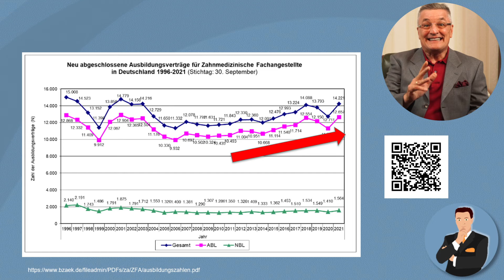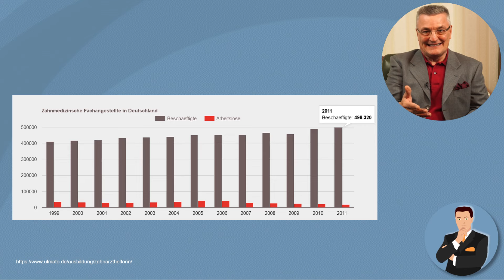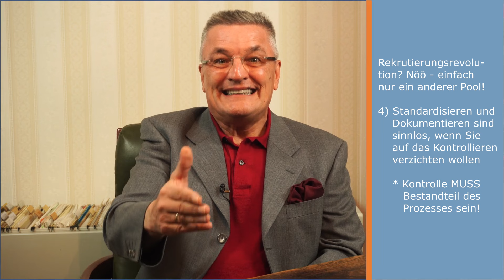Mehr Personal – weniger Mangel: „Fische“ im richtigen Teich – statt immer fettere Köder einzusetzen!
Kaum eine Zahnarztpraxis klagt heute nicht über "Personalmangel". Der ist neben vielen anderen Ursachen auch darin begründet, dass Zahnarztpraxen ihre Suche oft ausschließlich auf Mitarbeiterinnen begrenzen, die a) ausgebildete ZFA sind und b) derzeit in einer anderen Praxis arbeiten. Dies führt zu steigendem Wettbewerbsdruck um potentielle Bewerberinnen. Der Film zeigt, wie sich dieses Problem durch eine Ausweitung des Suchgebietes auf andere Branchen lösen lässt - und dass die vielgesuchte Traum-Mitarbeiterin nicht in jedem Fall eine gelernte ZFA sein muss.

Zahnarzt.Coach - Deine Abkürzung zum Praxiserfolg – oder: Wie Du mehr von den Patienten bekommst, die Deine Behandlung wertschätzen

Dieser Kanal lohnt sich besonders für DREI Zielgruppen:

Zahnärzte, Praxisinhaber(innen) (blaue Vorschaubilder)
Du bist Zahnarzt oder Praxisinhaber(in) und und willst Deine Ziele schneller und leichter erreichen? Dann findest Du auf diesem Kanal genau das, wonach Du wahrscheinlich schon lange gesucht hast: Ganz konkrete Antworten auf (fast) jede Frage (Ausnahme: Abrechnung), die Du Dir schon einmal im Umgang mit Patienten, Deinem Team oder in der Patientenberatung gestellt hast:

- Analyse Praxiskennzahlen - nachhaltige Steigerung der Praxisprofitabilität - höhere Rentabilität von Assistenzzahnärzten - Optimierungen im Bestellwesen und der Praxisorganisation - Finden und Binden der besten Mitarbeiterinnen - gehirngerechte und entscheidungsorientierte Patientenberatung - Neupatientengewinnung - Praxismarketing - Konfliktlösungsstrategien für Dein Team - Führungs-Exzellenz - Service-Vorsprung

Hier findest Du die passende Expertise aus 20 Jahren Praxisberatung für meßbare Veränderungsresultate. Du bist PROFI – Du arbeitest nur mit Profis.

Bist Du bereit – oder wartest Du doch lieber noch etwas ab, ob die Dinge von allein besser werden? Funktioniert doch bei Karies auch nicht – weißt Du doch…

Mitarbeiterinnen: ZMF, ZMP, ZFA, DH (orange Vorschaubilder)
Wenn Du zum Team einer Praxis gehörst, bist Du DIE zentrale Stütze für den tagtäglichen Praxiserfolg – auch wenn Dein Chef das manchmal vergißt, weil er glaubt, daß vor allem er selbst es war, der gerade wieder Unmenschliches geleistet hat.

Hier verrate ich Dir all‘ die kleinen, aber wichtigen Tricks und Kniffe, die Dir den Umgang mit Deinen Kolleginnen, Euren Patienten und Deinem Chef / Chefin erleichtern.

Angefangen vom professionellen Umgang mit unpünktlichen, unfreundlichen oder anspruchsvollen oder „schwierigen“ Patienten, über Zeit- und Terminchaos und ständig ausfallende Pausen in Deiner Praxis bis hin zu Fragen der Fortbildung, einer fairen Bezahlung, einer vernünftigen Überstunden- und Bonusregelung oder einer Gewinnbeteiligung: Hier wirst Du vieles von dem finden, was Dich besser durch den Arbeitstag bringt.

Kein theoretischer Psycho-Kram, sondern immer konkret, direkt anwendbar und unmittelbar nützlich. In diesem Sinne: Ich danke Dir für Dein Vertrauen und freue mich auf unsere Zusammenarbeit.

Patientinnen / Patienten (grüne Vorschaubilder)
Als Patient erfährst Du hier, wie Du den richtigen Zahnarzt für Deine Zahnbehandlung finden und dadurch viel Geld beim Zahnarztbesuch sparen kannst. Wir nehmen Dich filmisch mit in unterschiedliche Praxen, damit Du Dir selbst ein Bild machen kannst.

Außerdem erklären wir Dir einfach und verständlich Sinn und Vorteile zahnärztlicher Leistungen wie PZR, Professionelle Zahnreinigung, Bleaching, Implantate, Veneers, Kronen, Brücken, Inlays, Zahnkosmetik, Zahnbegradigungen, weiße Zähne, Invisalign und andere Aligner, Knirscherschienen, Zahnarztangst, Wurzelbehandlungen und Wurzelkanalfüllungen.

Wir informieren Dich über Smile Secret oder aktuelle wissenschaftliche Studien ebenso, wie über unseriöse Geschäftemacherei oder zweifelhafte „Trends“ und Täuschungen oder angebliche „Super-Hacks“, die nur denen einen wirtschaftlichen Vorteil garantieren, die sich derartigen Unsinn ausgedacht haben.

PLUS: Wir räumen mit falschen Mythen und Märchen um unterschiedliche zahnärztliche Leistungen auf, die teilweise seit Jahrzehnten hartnäckig um ihr Überleben kämpfen.

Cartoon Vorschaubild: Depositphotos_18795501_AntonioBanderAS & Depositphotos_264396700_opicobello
Soundeffekte & Musik & youtube sound library